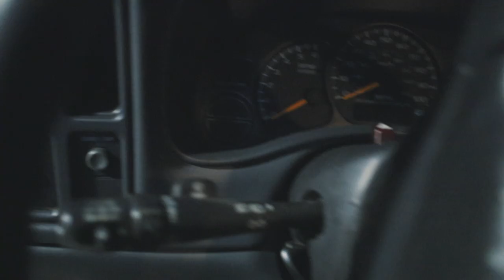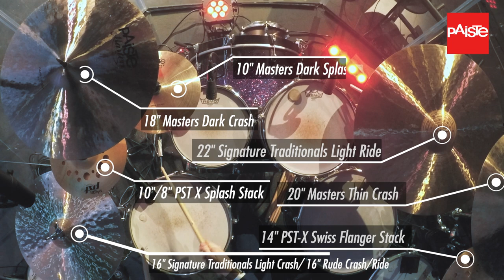New Stage Setup! // Drum Vlog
CHEAP MICS!

1/8 TO 1/4 ADAPTER (5PK)

1/8 TO 1/4 CABLE

MY CYMBAL SETUP (Left to right if sitting behind the kit)
14” Formula 602 Modern Essentials Hi-hats
18” Signature Dark Energy Crash MK I
10” Masters Splash
22” Signature Light Traditional Ride
20” Signature Light Traditional Crash
14” PSTX Swiss Flanger Stack

MY KIT
Kick drum: 22 x 20"
Rack toms: 10 x 7 and 12 x 8"
Floor tom: 14 x 12 and 16 x 14"
1967 Ludwig Supraphonic Snare (main) 14”x5.5”

Daniel Bernard
Royalwood Church
7803 Uvalde Rd.